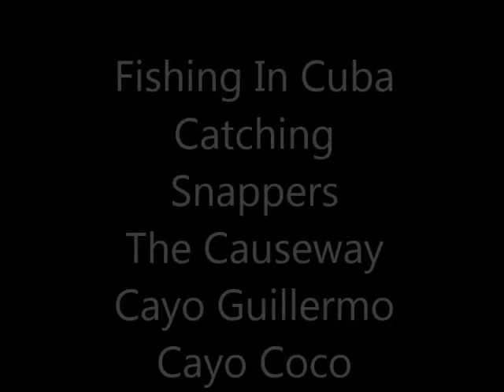Fishing In Cuba Catching Snapper On The Causeway Cayo Guillermo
This is the causeway between Cayo Guillermo and Cayo Coco and is a great place to catch some big fish.

This Snapper was caught on a sardine tail.
Bigger Fish need to be walked to the end of the causeway and pulled on to the beach this is easy done.

Shrimp and Sardines work great. The guys that run the speed boats will give you free sardines if you ask nicely.

No I am not a tour guide just a holiday maker who like to fish.

Simon runs a very successful holiday cottages business in France that has some fantastic fishing.
Please follow this link to have a quick peek.

To see some photos of the fish caught on this trip check out this link

To check out all Simons fish caught over the last few years in cuba check out this link.